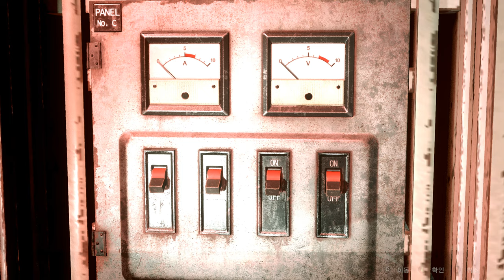Resident Evil 2 Remake Claire Bat Cat Woman Costume /Biohazard 2 mod [4K]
support

Mod shop
Sorry